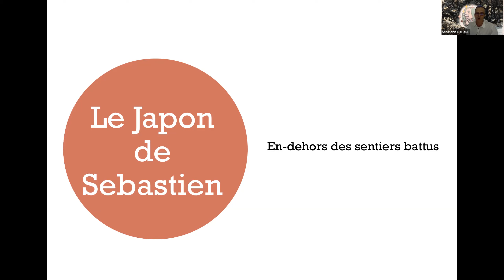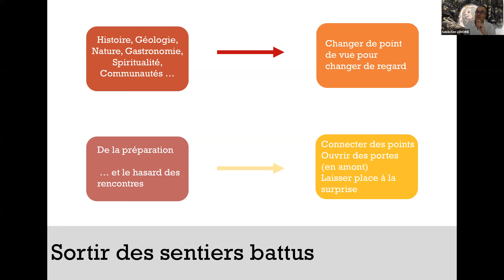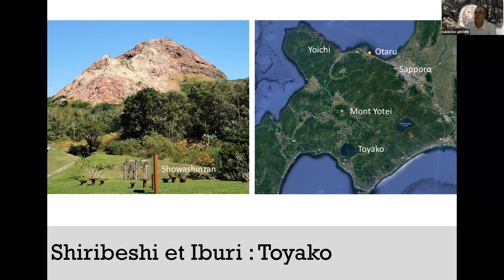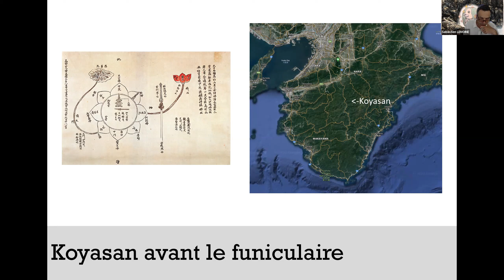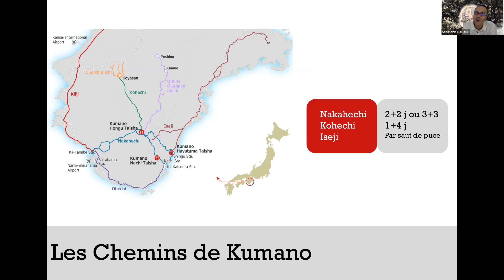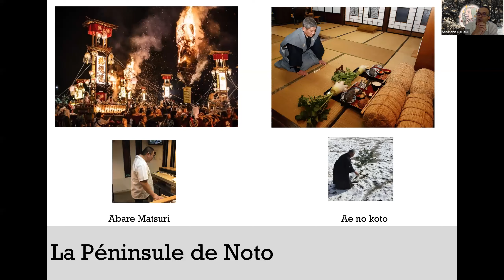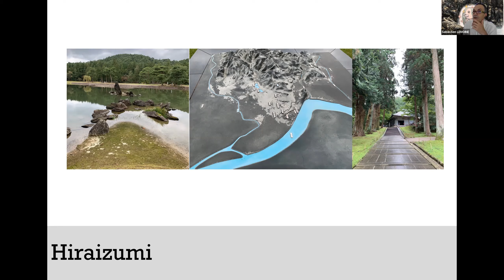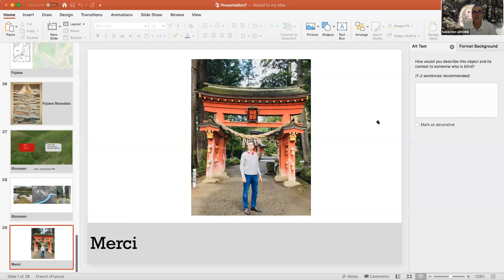UFE-Japon « Le Japon de Sébastien en-dehors des sentiers battus » Sébastien Lemoine, 26 juin 2020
Vidéo conférence « Le Japon de Sébastien en-dehors des sentiers battus » par Sébastien Lemoine, 26 juin 2020